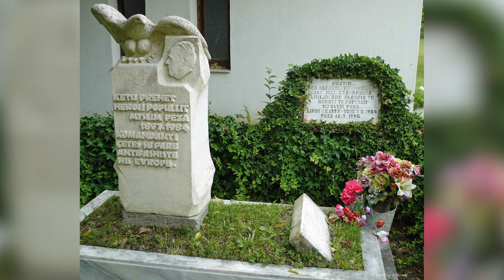BABË MYSLYMI/ KAÇAKU I PEZËS